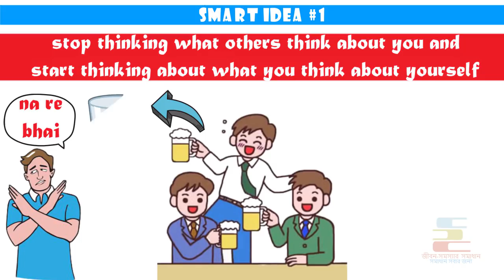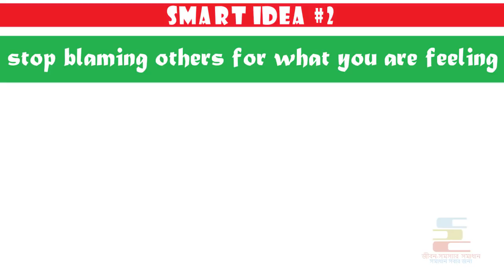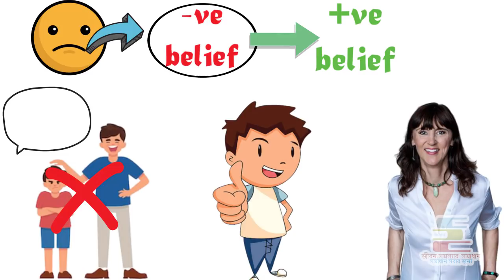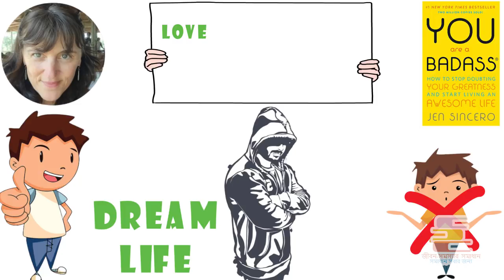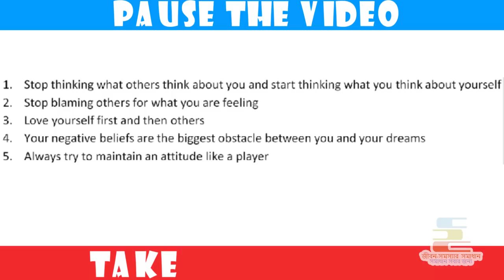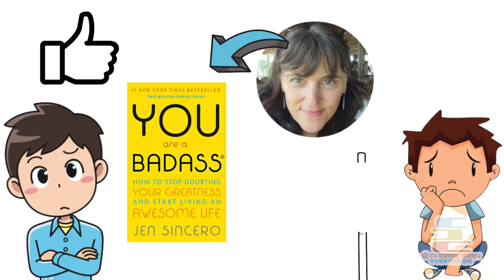খারাপ হও তবেই সফল হবে | Motivational Video in Bangla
Buy this book "You are a badass” by Jen Sincero

Motivational Video in Bengali from the book You are a badass animated book summary in Bangla

You are a badass by Jen Sincero ei best selling boi ta theke aj k ami apnar sathe koyekti erokom smart ideas share korte cholechi, jate apni nijer proti self-doubt gulo k overcome kore apnar dream life lead korte suru korte paren.

Smart idea 1: Loke ki vablo na vebe, nije k nije ki vablen seta k besi gurutto din

Smart idea 2: Apni kemon onuvob korchen setar jonno onno k dosharop kora bondho korun

Smart idea 3: Aga nije k valobasun tarpor onno kau k

Smart idea 4: Apnar negative belief guloi apnar abong apnar swapno puron er pothe sob theke boro badha

Smart idea 5: Sobsomai ekjon khaloar er moto manosikota bojai rakhar chesta korun